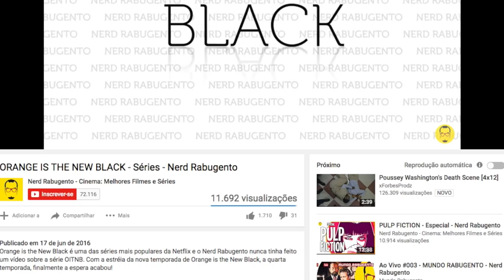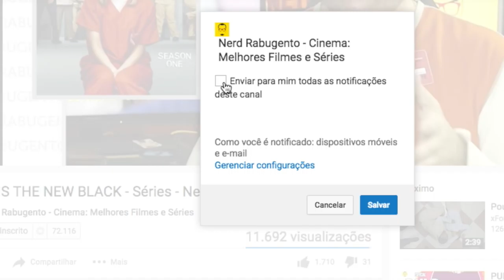SÉRIES DE JUNHO - 2016 - Nerd Rabugento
Saiu a mais um vídeo da série Novas Séries do Mês, do canal Nerd Rabugento. e desta vez do mês de junho de 2016. Tem as séries da Netflix VOLTRON: Legendary Defender e a série OUTCAST, da Cinemax, que é baseada nos quadrinhos de Robert Kirkman, criador dos quadrinhos e da série The Walking Dead.

E tem também a super série Queen of the South do canal USA Network com a brasileira Alice Braga no papel principal. Será que vemos aqui uma nova série Narcos?

Responda: Qual a melhor série do mês?

Descubra quais são a melhores séries para você acompanhar e não perder o seu precioso tempo com bobagens.

E no mês que vem estréia a nova temporada de Mr Robot, na USA Network.

Lista das Novas Séries do Mês de Junho de 2016:
01. Private Eyes - Global;
02. Cleverman - SundanceTV;
03. Outcast - Cinemax;
04. Feed The Beast - AMC;
05. Voltron: Legendary Defender - Netflix;
06. Still The King - CMT;
07. BrainDead - CBS;
08. Guilt - Freeform;
09. Uncle Buck - ABC;
10. Animal Kingdom - TNT Drama;
11. Wrecked - TBS;
12. Greenleaf - OWN;
13. American Gothic - CBS;
14. Queen of the South - USA Network;
15. Roadies - Showtime;
16. Dead of Summer - Freeform.

Neste vídeo tem: serie, serie netflix, dica netflix, dicas netflix, voltron, voltron netflix, outcast, the walking dead, robert kirkman, twd, queen of the south, rainha do sul, alice braga, roadies, braindead, netflix, net flix, melhor serie, pior serie, melhores séries, piores séries, trailer e muito mais!

 ►► PATRÕES:

Rafael Aureliano
Airton Jr.
Marcus Guilherme
Madson Mariano
José Vanz
Quarto Mundo
Jesus Ferreira
Leandro Anduzezin
Leando Jacobsem
Marcus Guilherme
Ezequiel Polastrelli
Silvio Luis de Almeida
Gustavo Vellame
Thiago Tormena
Kairton Pereira

 ►► PADRINHOS:

Ricardo Silvério
Ronaldo Salles
Kelvin Foz
Rebeca Gerbase
Ana Soares
Ary O. J. Kash
Otavio Ugá
Ada Santana
Cristiano Lopes
Luis Henrique

 ►► APOIADORES:

Osmar Veiga